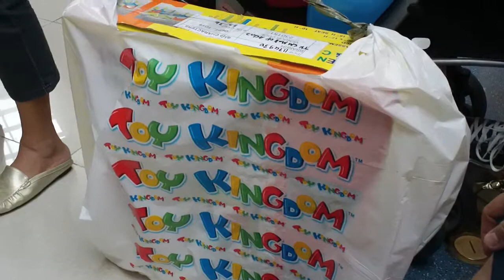MOA-Treat of Cita for my B-Day-20July2014